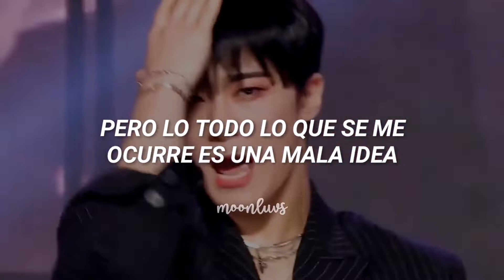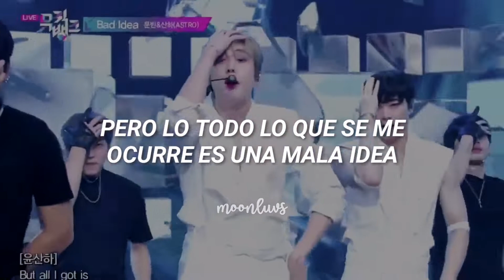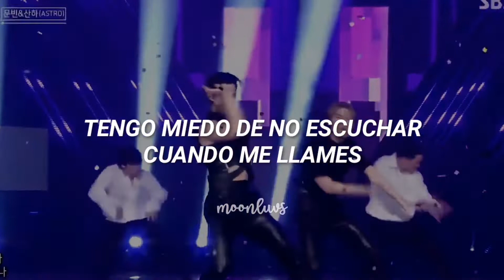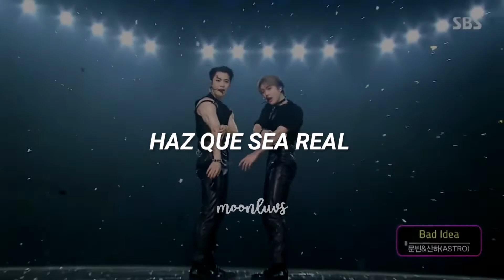Moonbin & Sanha (ASTRO) - Bad Idea // sub español [stage mix]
_❳ ⇀ You're my world - ASTRO

01:08 ⬤ 04:05

✧ Si me quieres pedir que traduzca una canción, puedes hacerlo en donde desees, ya sea en mi instagram, en los comentarios de cualquier video, en una publicación, etc. Pero a veces tengo mucho trabajo asi que no les asguro que haré la traducción de lo que me pidan pronto. Sin embargo eso lo aclararé en cada caso con cada uno de ustedes, ya que dependerá de en que momento me lo pidan, de si tengo trabajo o no.

All Rights administered by Fantagio Entertaiment